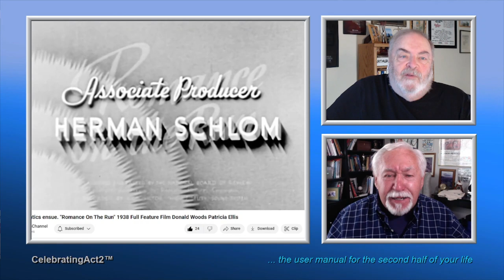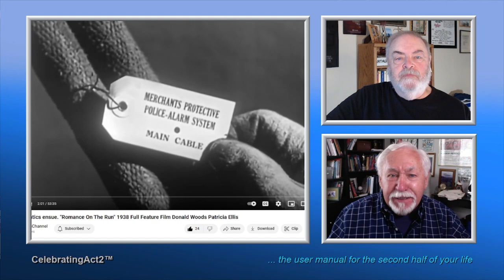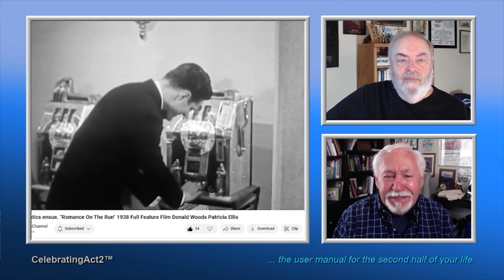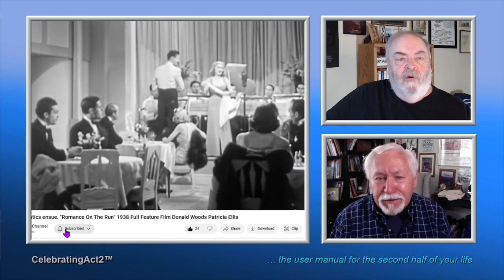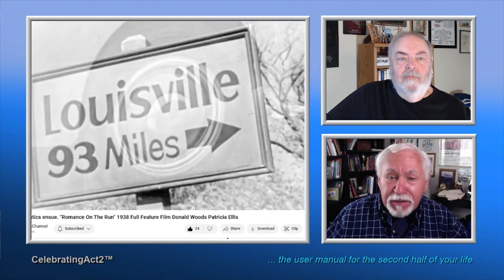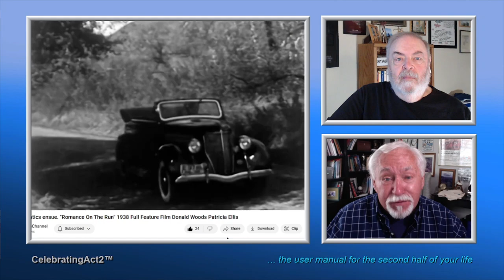2 Old Guys Review Vintage Film Channel: 1938 Comedy Feature, Romance On The Run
2 Old Guys continue their weekly review of Classic Films and TV shows as seen on The Vintage Film Channel. This week they look at a 1938 feature film, romantic comedy. It's fun romp revolving around chasing down jewel thieves!